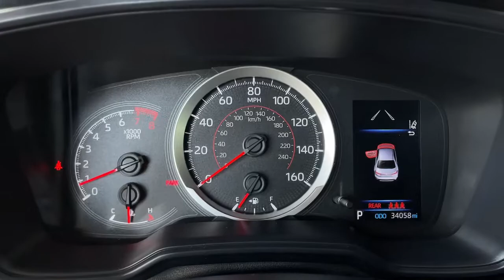2021 Toyota Corolla used, Ontario, Corona, Riverside, Chino, Upland, Fontana, CA 2095254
2021 Toyota Corolla

Crown Toyota
1201 Kettering Drive

2021 Toyota Corolla SECrown Toyota typically sells between 600 and 700 new vehicles every month making it a top five Toyota dealer in the nation! We get more clean one owner trade-in vehicles than any dealer in the Inland Empire! Most car dealers have to buy their inventory from rental car companies or auctions. The vehicles that end up at auctions are usually those that other dealers have rejected for some reason. We rarely need to go out and buy inventory for our used car department. Please stop by soon and check out our huge selection of clean one owner cars trucks vans and SUVs. Many of which are Toyota Certified with low interest financing and a great warranty built in! Shop the smart way at John Elways Crown Toyota! At John Elways Crown Toyota we focus on whats really important - your experience. One Price Simple No Games.At John Elways Crown Toyota we focus on whats really important - your experience. Our One Price Simple No Games philosophy takes the hassle and frustration out of buying a vehicle. We monitor the market for what each vehicle is actually selling for after all the hours of back and forth negotiation. Then we post one price - our BEST price - on every vehicle upfront saving you time and frustration. John Elway wants to be YOURToyota dealer.